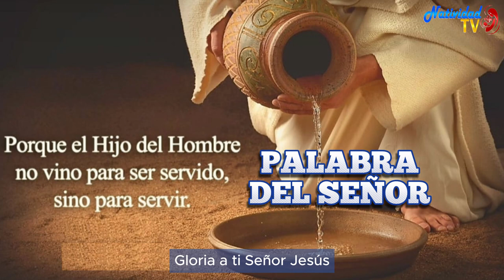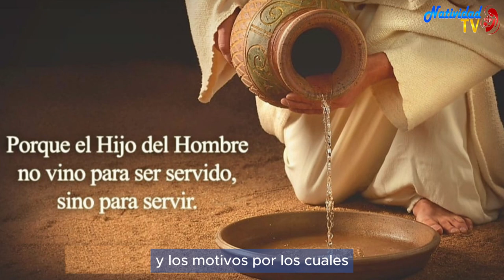EVANGELIO DE HOY | Pbro. Juan Carlos Gómez Yánez / Miércoles, 29/05/2024